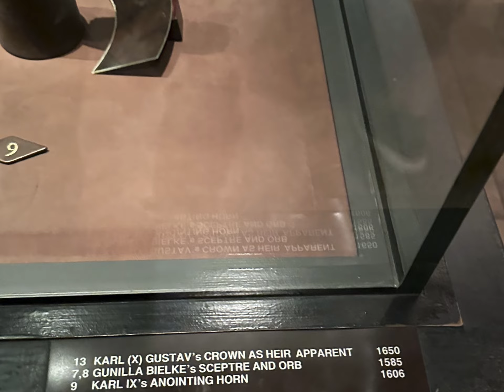sweden stockholm museum nclprima celebrityapex travel lifeisbeautiful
Stockholm, Sweden's capital, blends history and modernity. Old Town's cobblestone streets meet the majestic Royal Palace and Vasa Museum. Archipelago cruises, design districts, and vibrant nightlife complement Nordic cuisine, surrounded by picturesque parks like Djurgården and Royal National City Park.